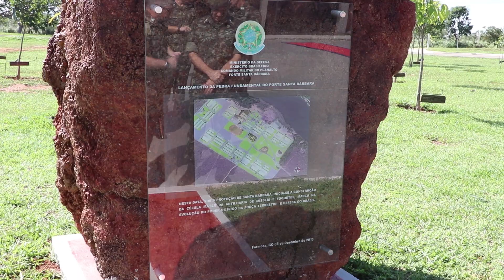INAUGURAÇÃO DO COMANDO DE ARTILHARIA DO EXÉRCITO